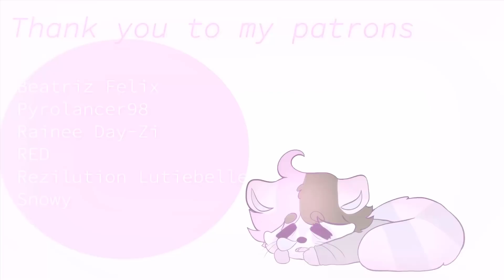mainichi //original meme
audio; bo en - everyday
yes you can make this meme, you dont have to ask, just credit me.
sorry for not posting too much lately
this one was supposed to be a stress relief i guess
as you can see, my artstyle has degraded again
i worked on this for about a week but i can understand if you think its lazy.
i have no motivation or ideas so its difficult for me to make good content.
its so hard to get out of bed nowadays